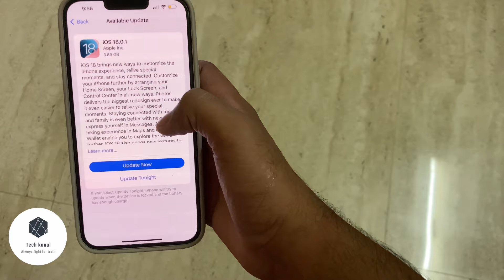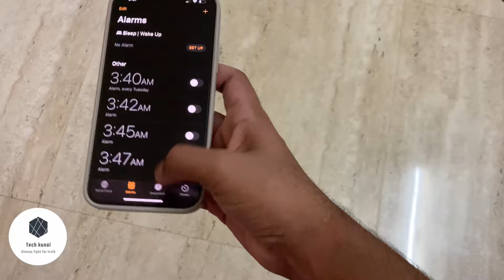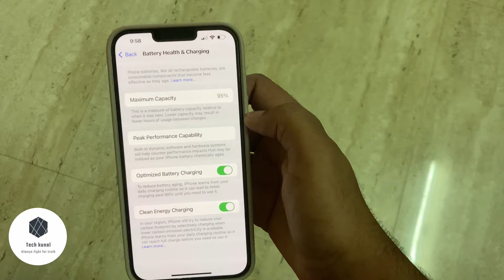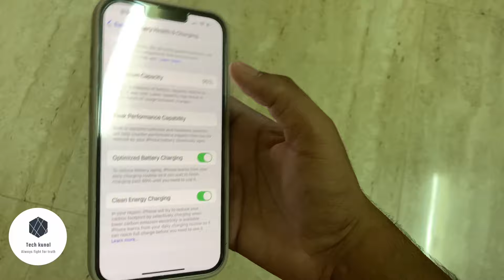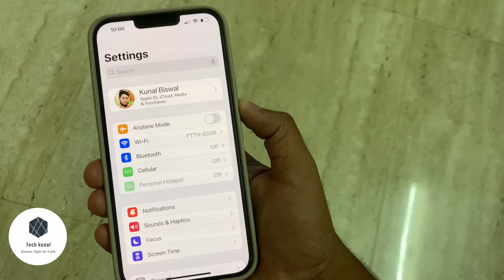iOS 18 battery and performance issues